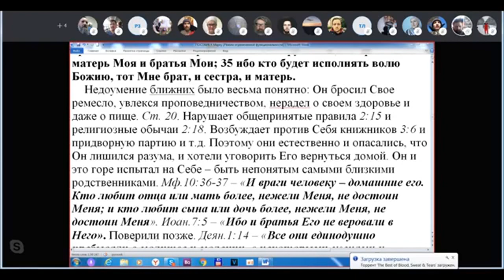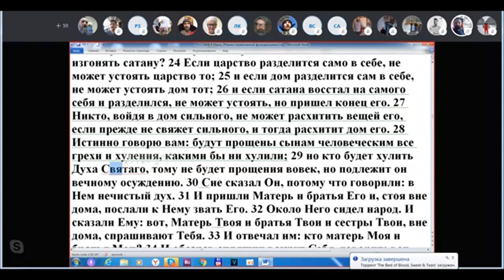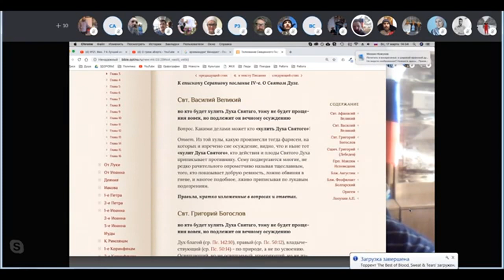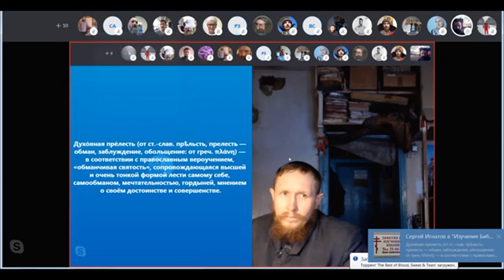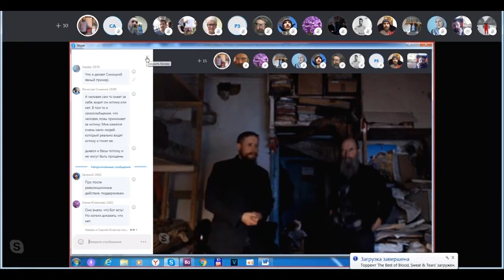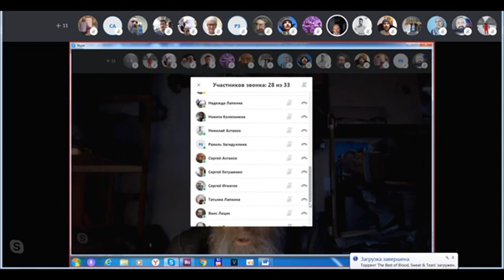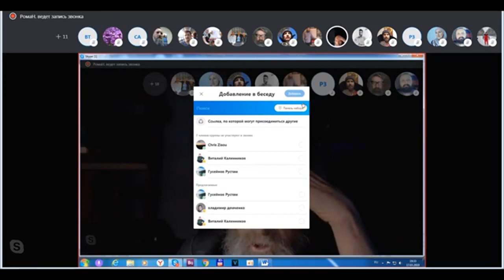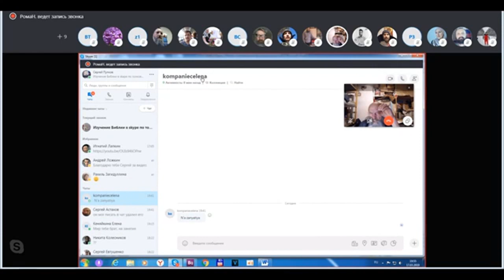ПОСОБИЕ ДЛЯ ИЗУЧЕНИЯ ЕВАНГЕЛИЯ ОТ МАРКА. 17. 03. 2019